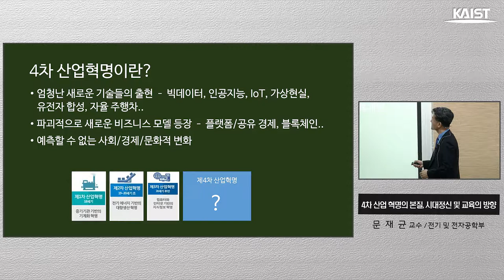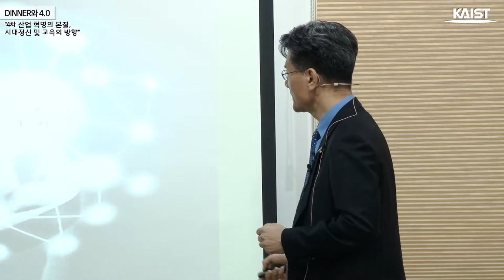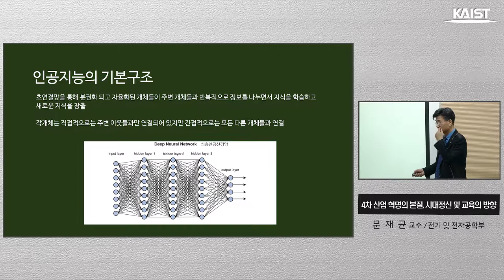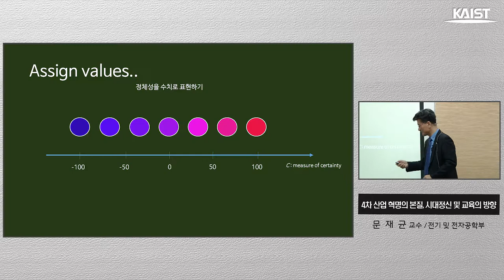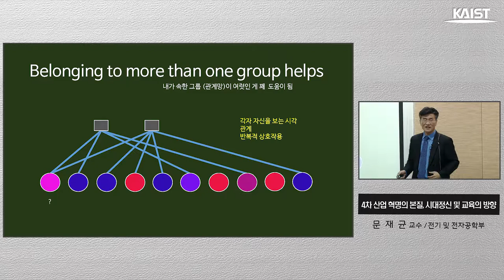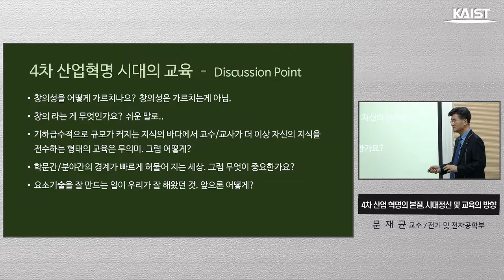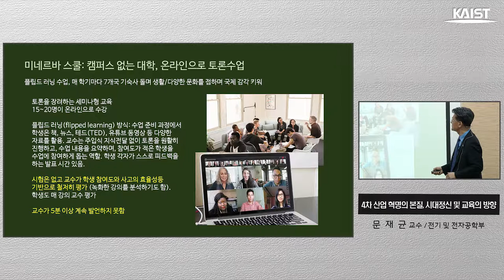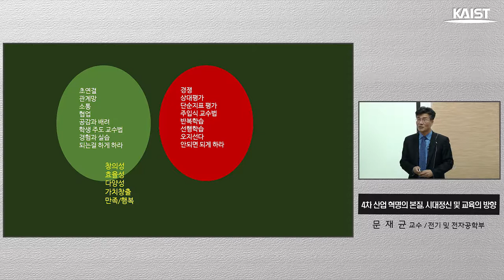KAIST Dinner and 4.0 - Professor Jaekyun Moon (문재균 교수)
Guest speaker: Professor Jaekyun Moon from the School of Electrical Engineering, KAIST